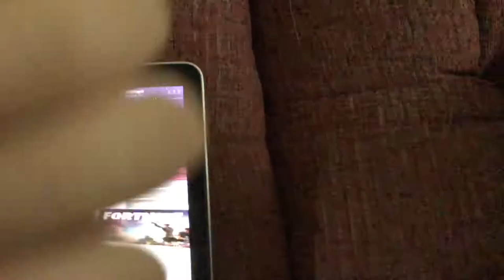Popping balloon with ethanbrown666’s user on it